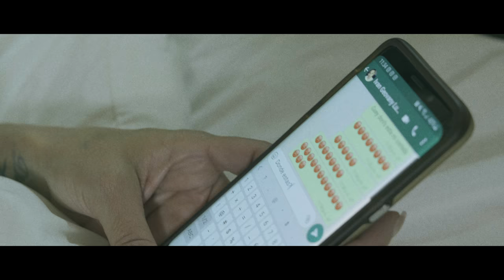Yo Perdi El Corazon - Livan G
Compositor:  Jose Escajadillo Farro
Interprete:  Livan G (cantante Peruano-Canadiense)
Disco: Comenzar
Genero:  Bachata-urban

Modelo:  Karem Velasco
Guitarrista:  Pablo Ortiz
Dirigido por: Luis Lopez